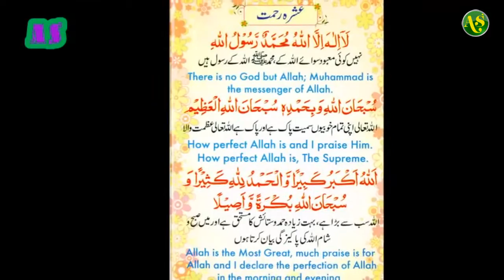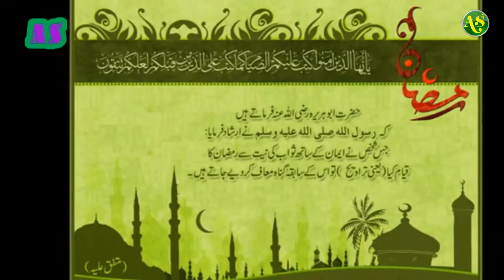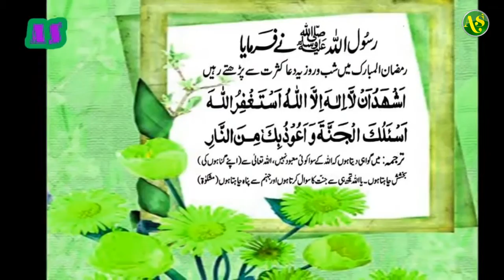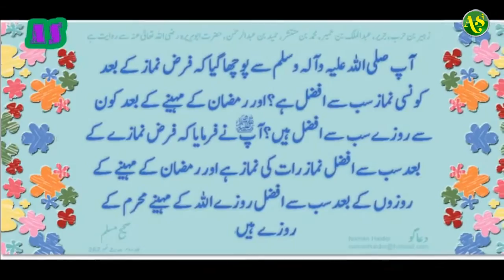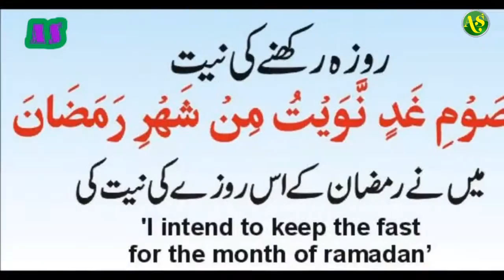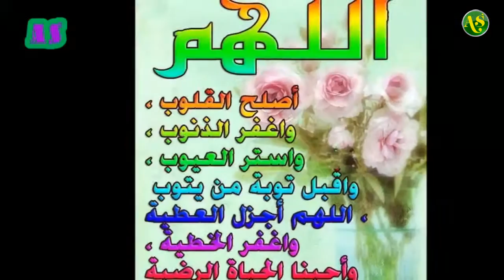Nazam : Qasid Jannat Ka Aya Ramzan Ka Mahina By Hafiz Abdul Basit Hassani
Qasid Jannat Ka Aya Ramzan Ka Mahina By Hafiz Abdul Basit Hassani